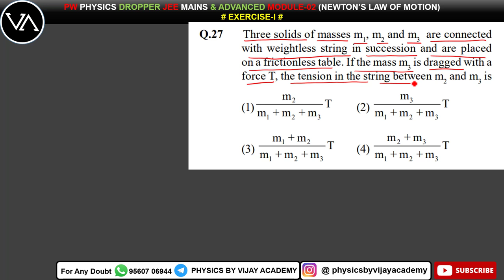Three solids of masses m1 m2 and m3 are connected with weightless string in succession and are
Three solids of masses m1
, m2
 and m3
are connected
with weightless string in succession and are placed
on a frictionless table. If the mass m
3
 is dragged with a
force T, the tension in the string between m
2
 and m3
 is